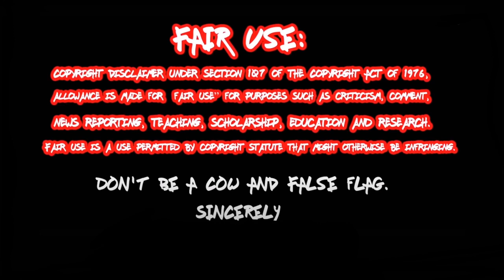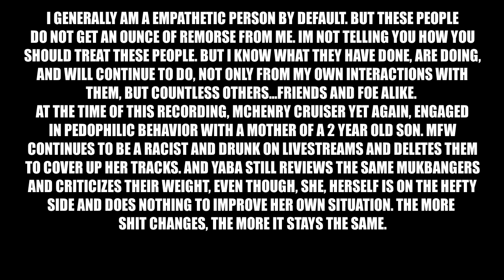McHenry Cruiser Stole Cocaine | YTP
In accordance with Title 17 U.S.C. Section 107, the material on this site is distributed without profit to those who have expressed a prior interest in receiving the included information for research and educational purposes.

You should've known I was coming.

Be sure to check me out at the following links for updates, art, or other nonsense:

Ending Music:

Hopsin feat. DAX -- You Should've Known